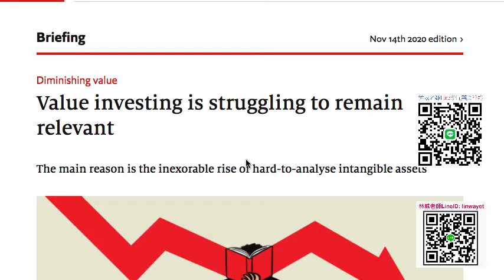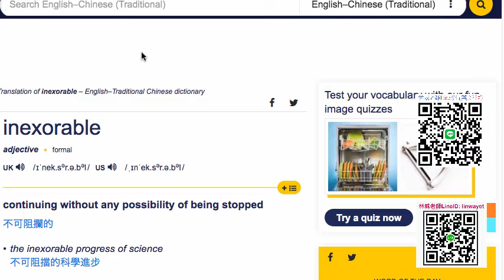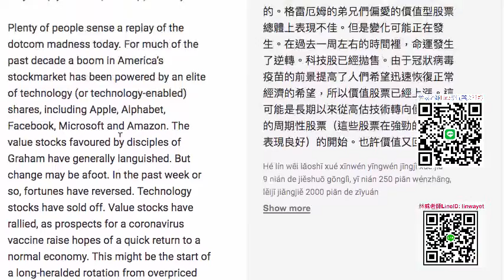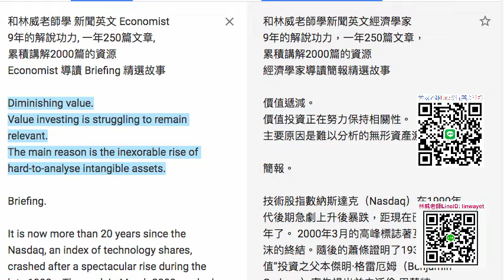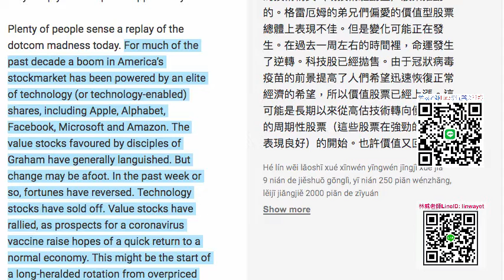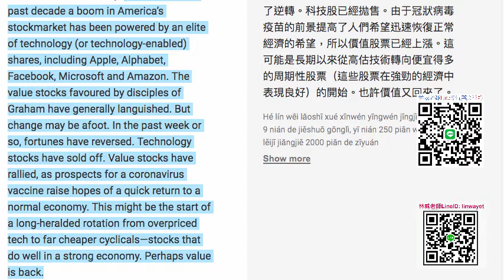Economist 導讀 Briefing 精選故事 Value investing is struggling to remain relevant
更多內容請點選下面 link !

課程關鍵字: 2019, BBC, toeic, novel, match, NY Times, economist

[3] 歡迎加入line社群「林威老師新聞英文」！